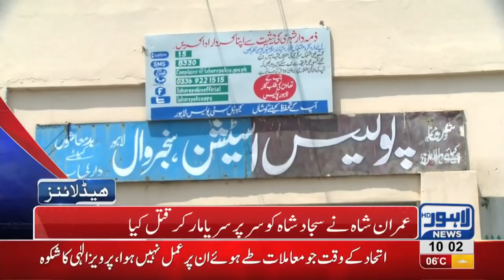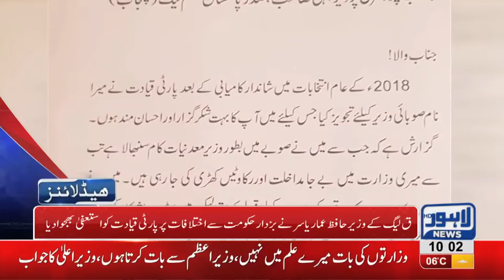10 AM Headlines Lahore News HD – 19th January 2019